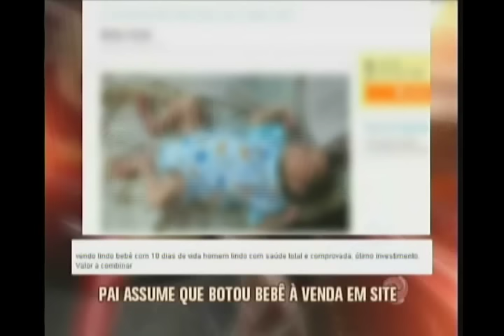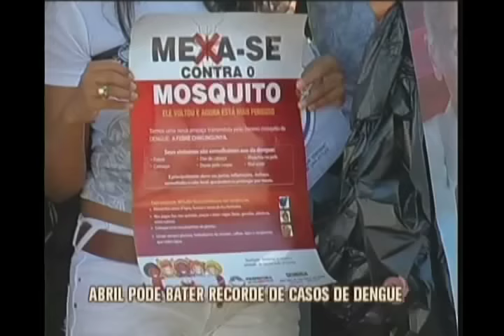Assista ao Jornal da Alterosa 1ª edição na íntegra - 30/03/2016 - quarta